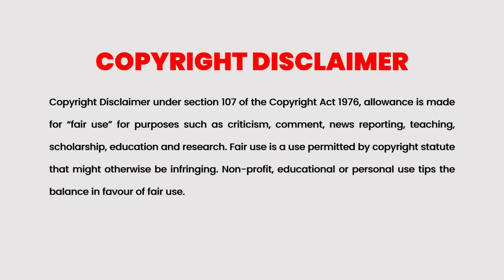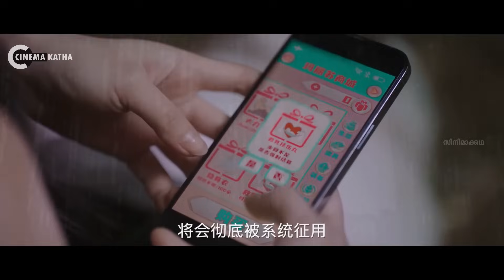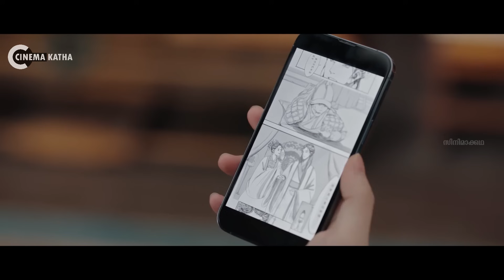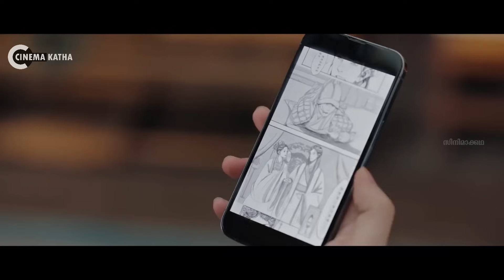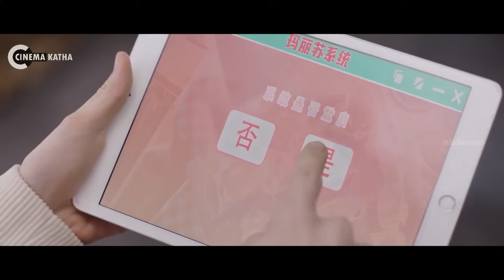Drama Explained In Malayalam | Korean Drama Malayalam explained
Supervisor Husband
Modern day Sheng Xia is just an ordinary girl with dreams of becoming a star...until an explosion causes her to transmigrate into a comic where she is bound by the "Mary Sue System". As long as she completes the required tasks and accumulates enough "Mary Sue value", she can go back home. Sheng Xia, wanting nothing more than to return to her world, is very eager to act the part of the Mary Sue and claim the male lead in the comic. But then she meets the handsome, ruthless villain, Shen Shi Yi, and sparks fly. What's a girl in the comic world to do?_____________

Cinema Katha
Malayalam Podcast
Movie explained
movie explained
Movie review
movie explanation